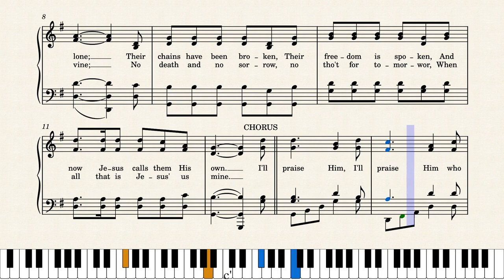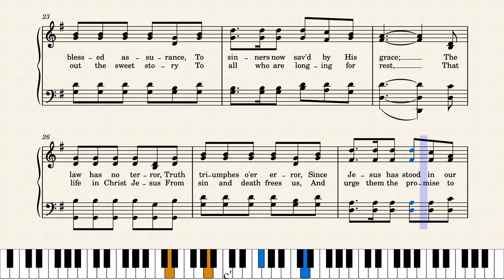No Condemnation by William J. Kirkpatrick, 1899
This scripture song is based on Romans 8:1 ESV: "There is therefore now no condemnation for those who are in Christ Jesus."  Written by Mrs. F. G. Burroughs in 1902 and set to the William J. Kirkpatrick tune composed in 1899.